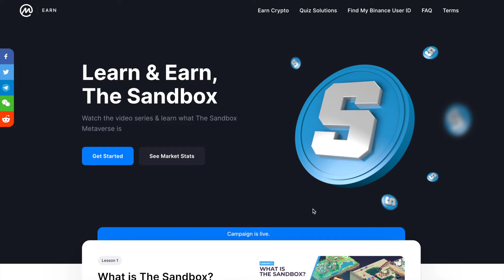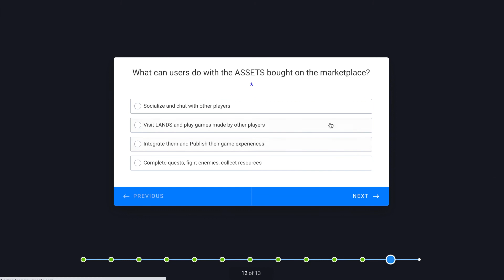FREE SAND CRYPTO TOKENS...coinmarketcap earn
Tutorial:

In this video I will show you the answers to coinmarketcap earn how to get free sand tokens

1. Signup here: @
2. You must have a SAND Token Wallet-Address, for that signup (Please use my Ref-Code: 38986459)
3. Now go to this page: @oject/the-sandbox
4. Watch the 4 videos and solve the Quiz (Info: Scroll down and click the button: “Take the quiz”).
5. Tokens will be automatically distributed to your wallet, when the quiz is over (approximately 2 weeks).
Quiz Answers:
Question: What is the total supply of SAND tokens?
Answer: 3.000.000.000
2. Question: On which blockchain is The Sandbox ecosystem currently developed onto?
Answer: Ethereum.
3. Question: What is the main The Sandbox virtual world primary focus for users?
Answer: Playing games.
4. Question: What is NOT one of the main utility token of The Sandbox ecosystem?
Answer: Stablecoin.
5. Question: What is the name of the NFT Maker creation tool in The Sandbox that lets you make 3D game assets and tokenize them for putting on the Marketplace?
Answer: VoxEdit.
6. Question: How can users monetize their games on The Sandbox?
Answer: All of the above
7. Question: What tokens standards do The Sandbox use for its technology?
8. Question: What can users do with the ASSETS bought on the marketplace?
Answer: Integrate them and Publish their game experiences.
QUIZ FAQ: @q
WRITTEN BY

Crypto-Lover
I am in love with BTC.
7